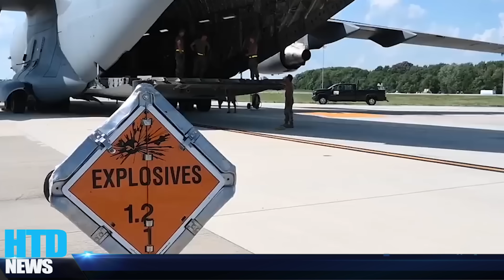Ukraine bất ngờ được Mỹ bí mật bơm thêm "HÀNG NÓNG", TT Zelensky ra lệnh tên lửa tấn công cầu Crimea